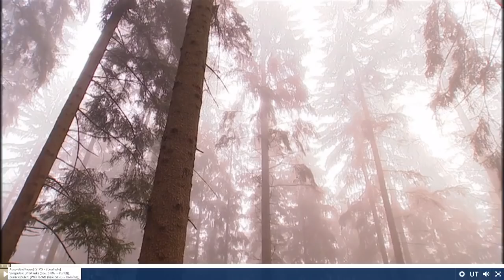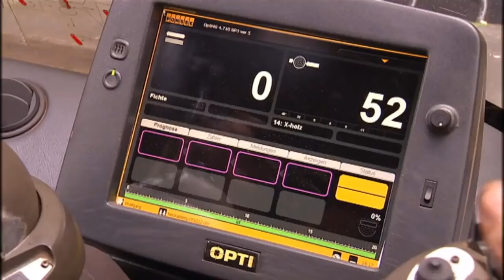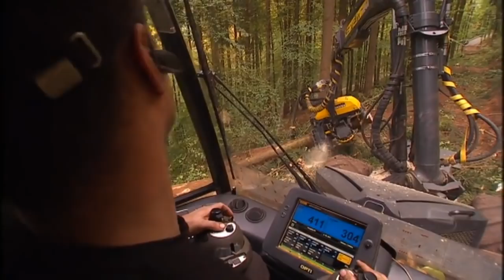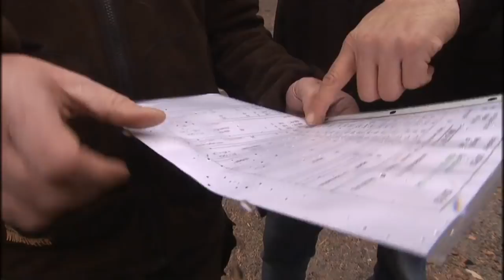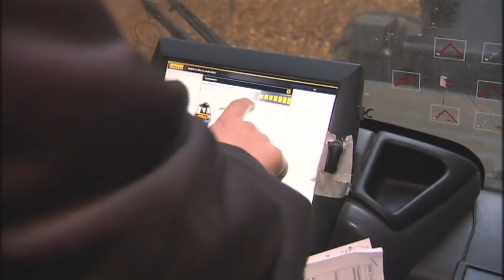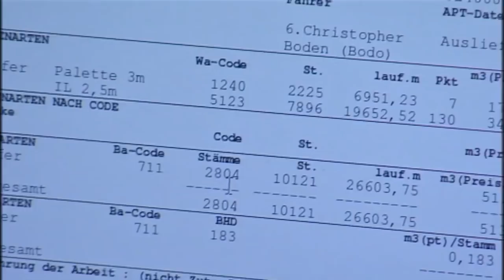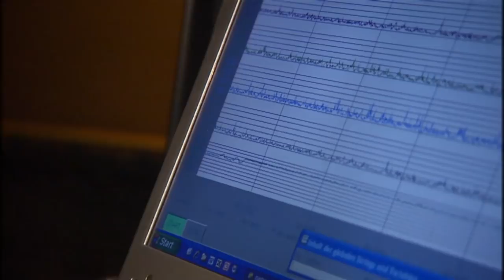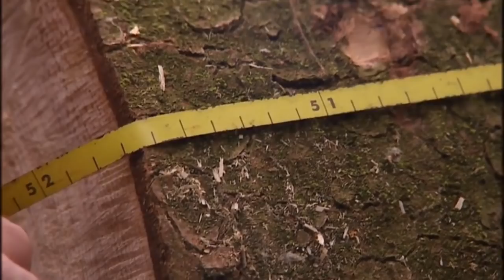Die Holz Ernter in Sekunden fallen die Bäume Reportage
Mit riesigen Maschinen ernten sie Holz - millimetergenau und blitzschnell